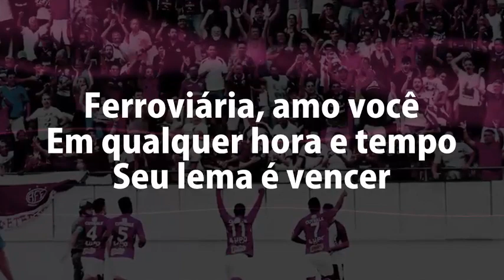A BATALHA DA ARENA